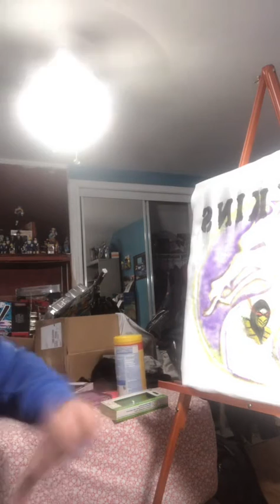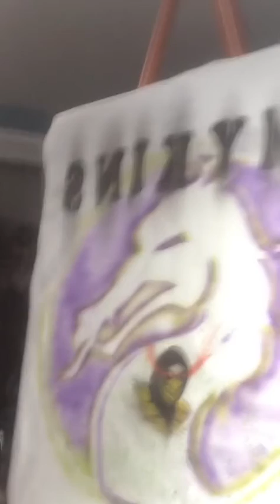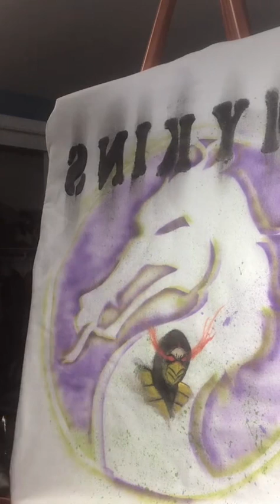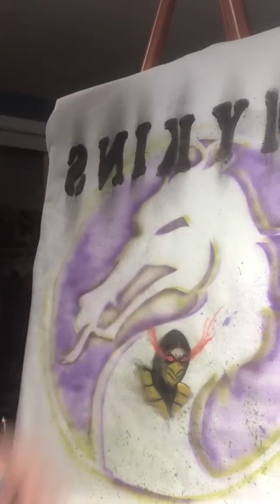Mk hoodie progress